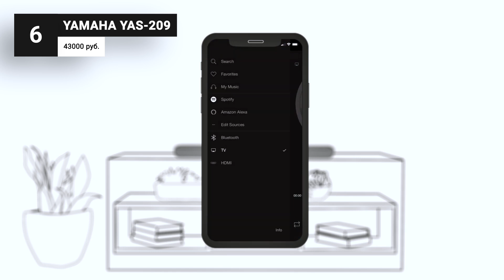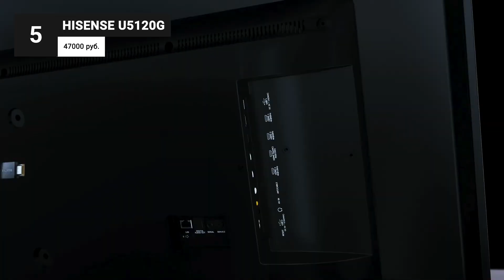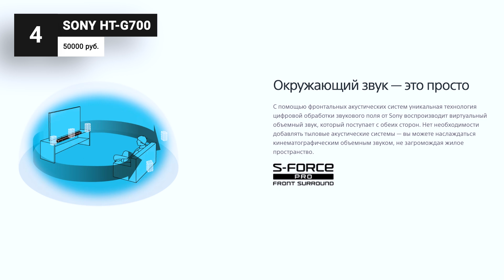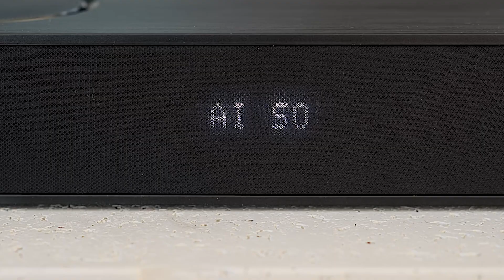Лучшие саундбары по цене-качеству ⚡ Рейтинг 2023 года ⚡ ТОП–7 звуковых панелей для дома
Сделал подборку саундбаров. В нее вошло 7 моделей с разной стоимостью. Из печального – адекватных бюджетных вариантов за 20 тыс. руб. я найти не смог. Просто нецелесообразно покупать сейчас такой саундбар, т. к. в этом нет смысла. Телевизор из коробки выдает звук такого же уровня. Поэтому я сконцентрировался на том, что реально может улучшить вечерние посиделки за фильмом, игрой и в общем за тонким телевизором, в который впихнуть качественную аудиосистему физически невозможно. Да, за это придется отдать немалые деньги. И как бы больно ни было с ними расставаться, уже в первые минуты теста саундбара все-таки приходит понимание, за что пришлось заплатить такую сумму. Главное выбрать подходящий для себя вариант, чтобы полностью насладиться звучанием и остаться довольным покупкой.

00:00 Рейтинг лучших саундбаров на 2023 год

01:06 Denon DHT-S316

02:36 YAMAHA YAS-209

04:21 Hisense U5120G

06:11 Sony HT-G700

07:59 JBL Bar 9.1

09:43 Samsung HW-Q930B

11:16 LG S95QR